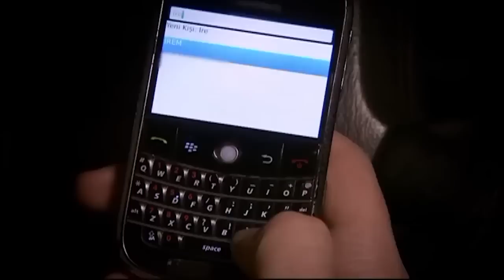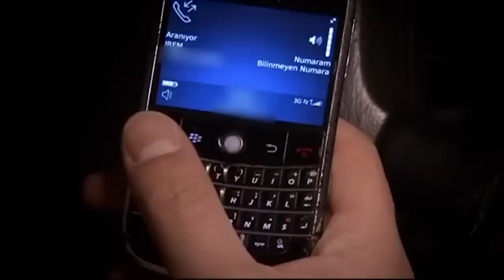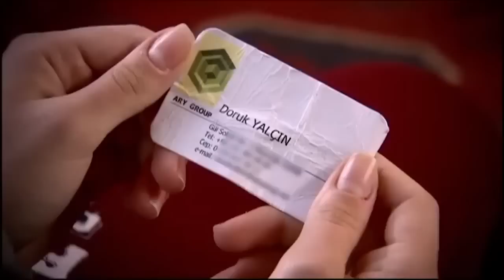Duboka voda 12. epizoda!